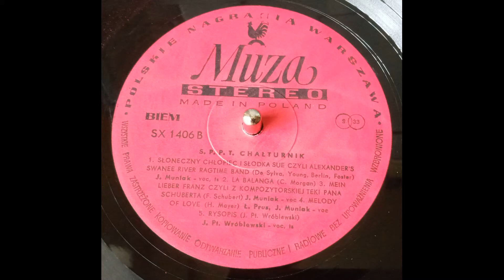Muza S. P. P. T. CHALTURNIK WARSZAWA Record B